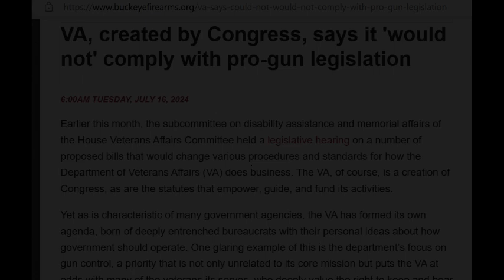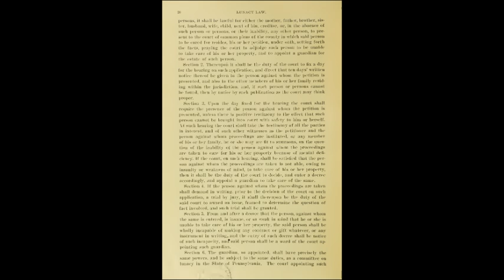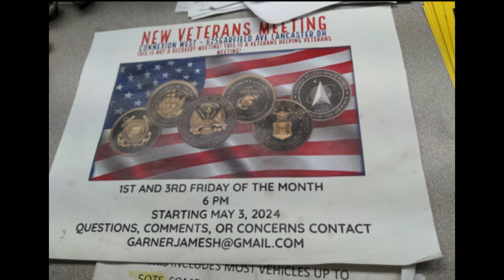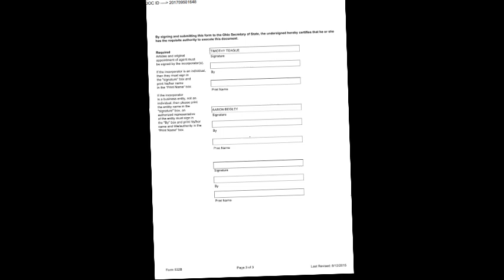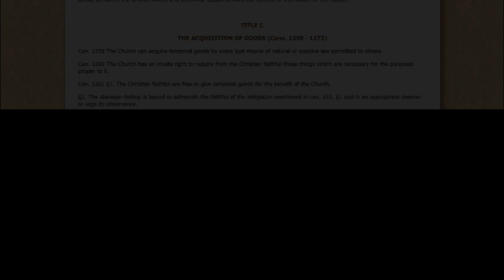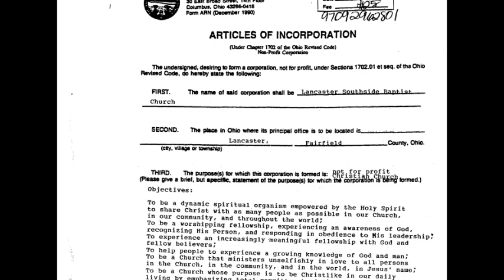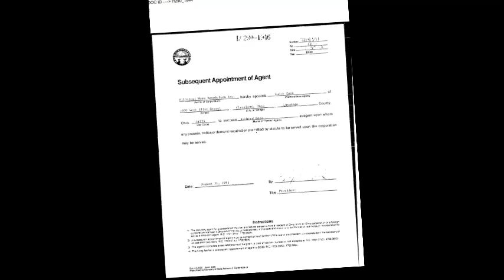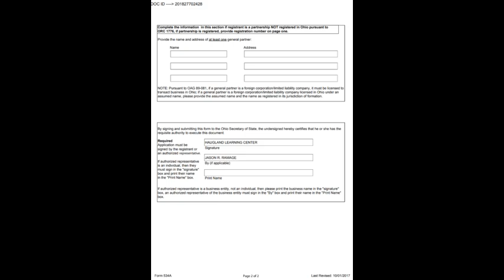Cash for Crisis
The Disability Benefits from the Department of Veteran's Affairs require a declaration of mental defectivness, in most cases. This allows the Department to assign a feduciary, or guardian, to administer such a person's affairs, including those of the individual's children and spouse. However, as this video will show, the entities behind such a scheme come out of the Universal Church, also known as the Apostolic See, as defined in the Canonic Code of the Vatican.
American Killing Fields